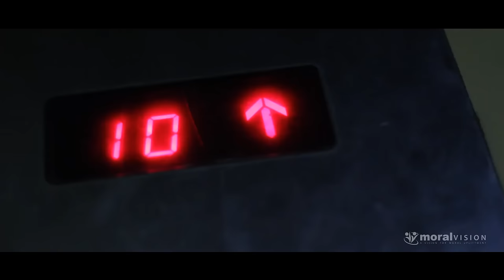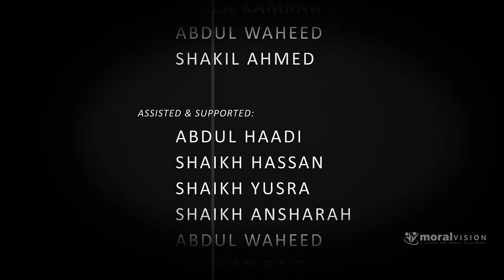Ramadan 2019 Reminder - Aisa nahi huwa short film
islamic short film that would make your ramadan 2017 great